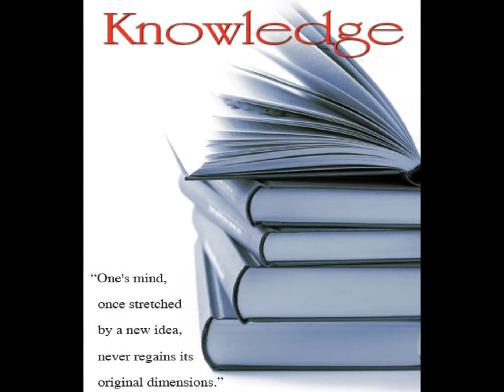Rare Home Decor and Fine Art Posters and Prints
Innerwallz.com specializes in hard to find, unique posters and prints. All sizes, designs, artists, celebrities, framed or unframed. Great deals at amazing prices!